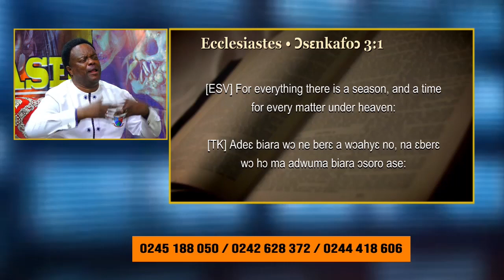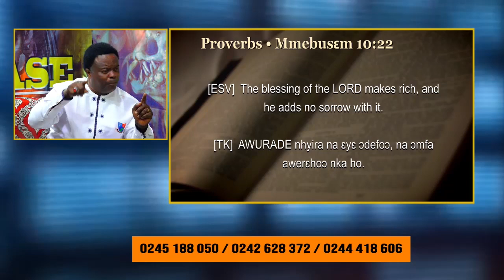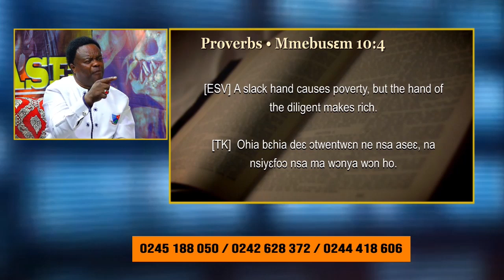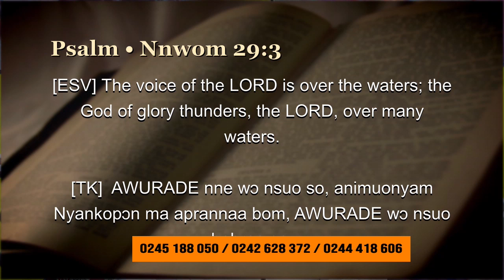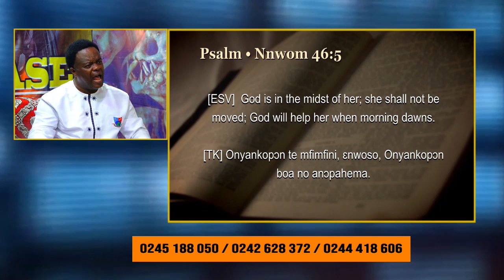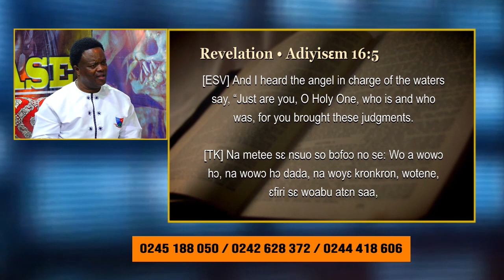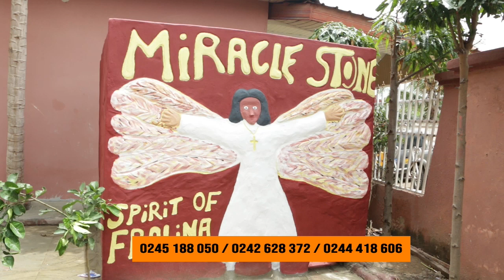TIME WITH AGYA DAN - 28 April 2024 05 09 42 PM SUNDAY ||NANA AGYEI SIKAPA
Worship with Power Revelation Chapel every Friday and  Sunday  at Kasoa Old Barrier and every Tuesday at Kumasi Mamponteng Fitam.